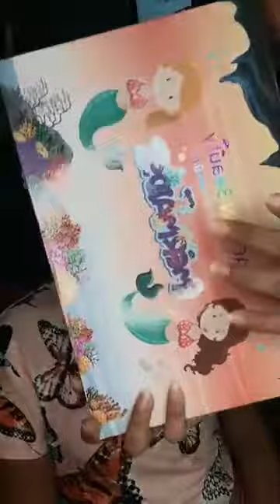Maquillando a mi bendi ❤️